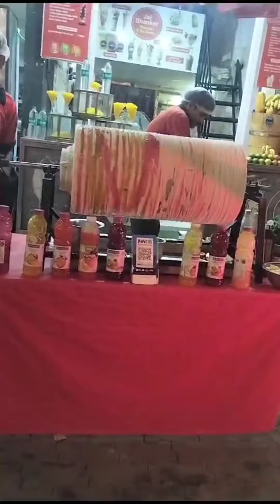Kya aapko pta h is icecream ka naam 😘😘